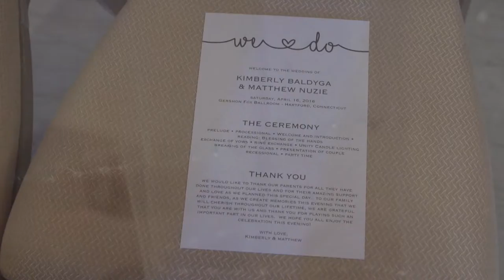Matt & Kim's Wedding Ceremony